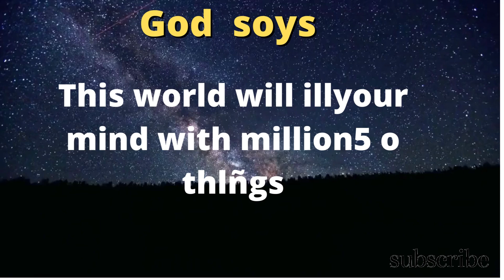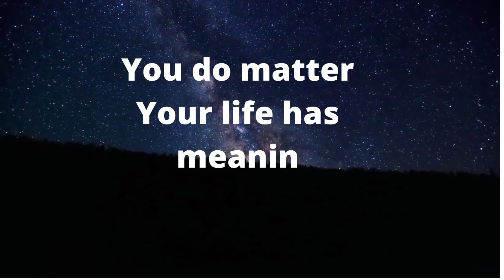God Message for you today💌| Urgent Message from God🦋| God message for me today💕| Blessings | Quotes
This YouTube channel is an attempt to reach as many people and to bring more Faith,Love and Positivity in the World Through God's Message .
without love we can't survive life.

I HOPE YOU LIKE IT. GOD BLESS YOU ALL.

This video includes all these searches...👇

1. God message for me toda
2. God message for me
3. God message
4. Bible message
5. God message for you
6. Message from god
7. God blessings messages
8. God message quotes
9. God's message for me today
10. Universe message
11. God thank you
12. God's message today
13. Message of god
14. Jesus message
15. God message for you today
16. God's message for you
17. Message from the universe
18. Urgent message from god
19. God message tarot
20. Angels message
21. Jesus message
22. God Blessings messages
23. God message to you
24. Bible quotes
25. 444 god's message
26. God krishna message
27. God message English
28. God's love message
29. Thank you prayer
30.  Jesus quotes
31. God message before bed
32. Jesus god message
33. God message 2022
34. God Jesus Message
35. God Krishna Message
36. Lord Shiva Message

I am so grateful for your positive response.